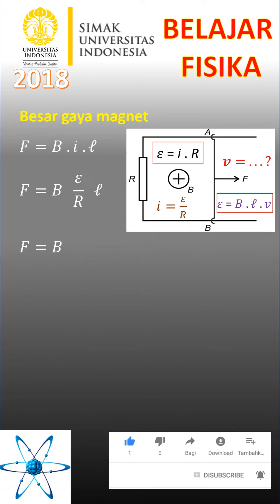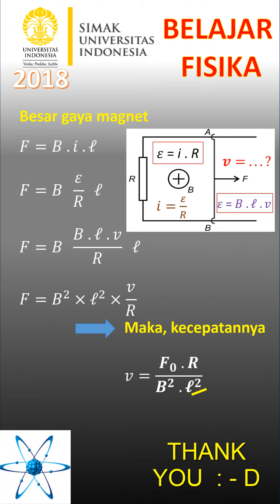Nomor 03 INDUKSI ELEKTROMAGNETIK - Kelajuan akhir batang AB - Pembahasan SIMAK UI 2018 FISIKA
0:00 Sebuah sistem terdiri dari sebuah batang konduktor AB bermassa m yang dapat meluncur tanpa gesekan di atas rel konduktor paralel yang dipisahkan dengan jarak L. Ujung – ujung kiri rel dihubungkan oleh sebuah hambatan R sehingga membentuk sebuah loop ( lihat gambar ).
0:05 Loop berada di dalam medan magnet seragam B dengan arah tegak lurus bidang loop ( masuk bidang gambar ).
0:11 Mulai t = 0, batang AB ditarik ke kanan dengan gaya konstan Fo.
0:22 Kelajuan akhir batang AB adalah . . .
0:33 Gaya Magnet
1:00 Jawaban akhir